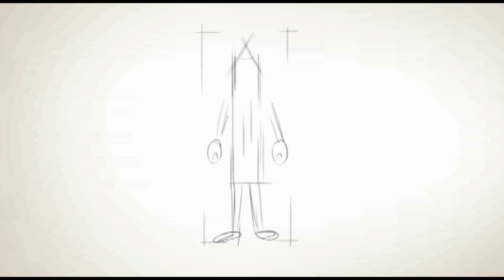How to Get Infinite Chances - Easy Things to Draw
This is the way I get an infinite amount of tries on a drawing. I do this was traditional, using normal printing paper. And I also do this on digital art.   This is really simple and its something many illustrators do. Check it out and please hit a like , if you do.  :D